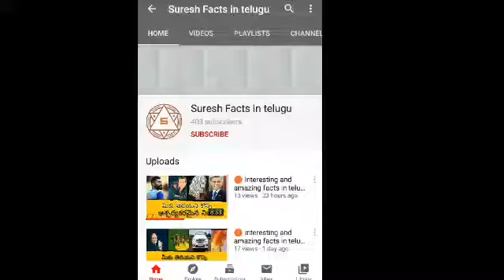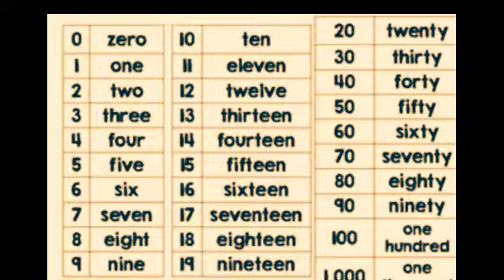🔴 intresting and amazing facts in telugu|| unknown facts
Music source from ncs :
Photos from:: Google photos resuse